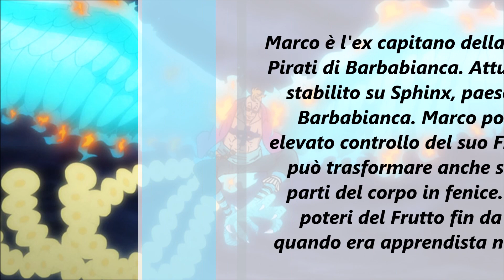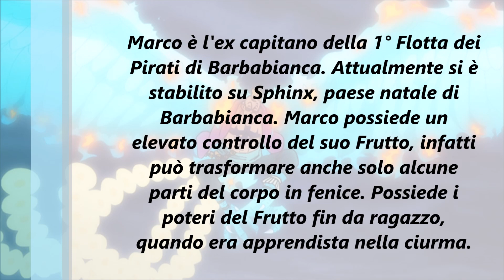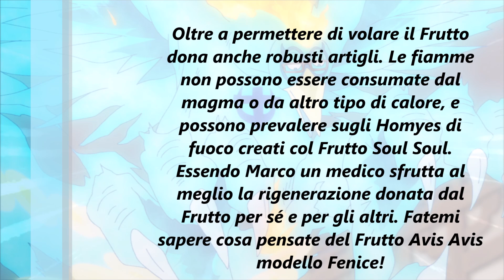Enciclopedia dei Frutti- Avis Avis modello Fenice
Ecco a voi l'approfondimento sul Frutto Avis Avis modello Fenice!